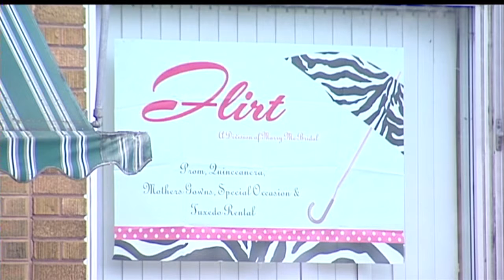Portage leaders look for new development after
After a devastating downtown fire this summer, Portage city leaders are
looking for new development at the site of the building destroyed in
the blaze.